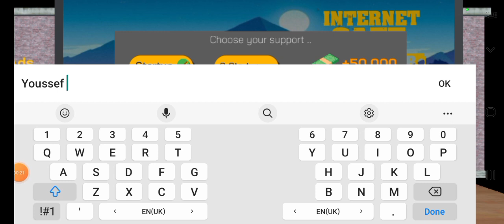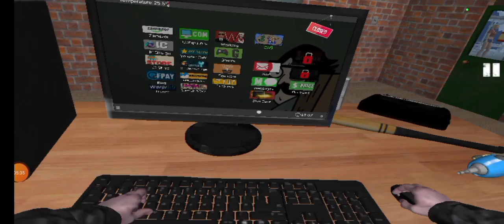محاكي مقهى الالعاب لاول مره على القناه🤩